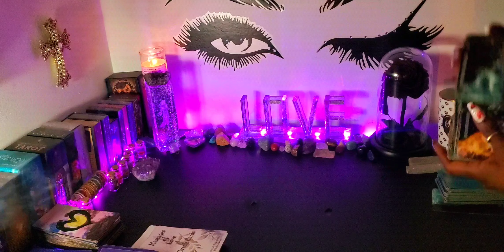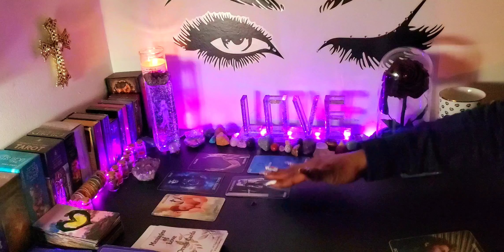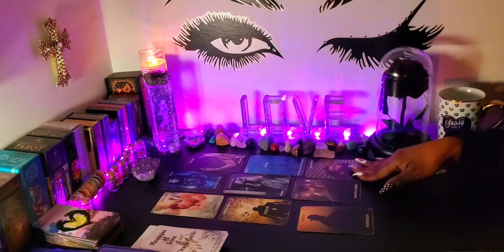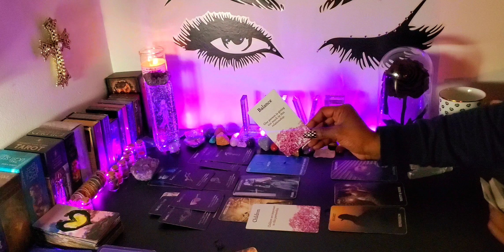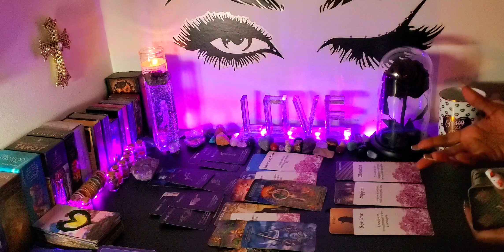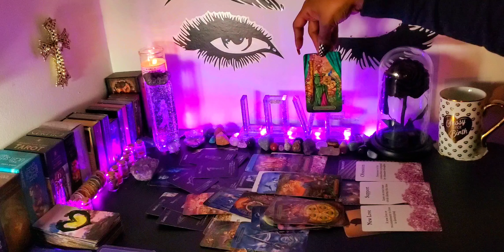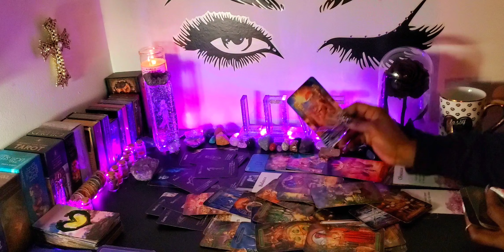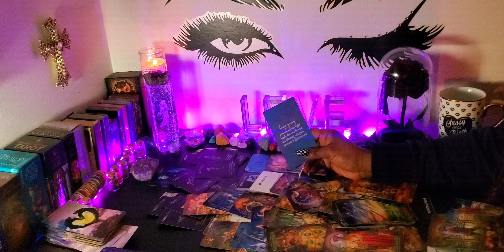♌️ LEO💫 ONE LAST CHANCE-COMMUNICATING WITH U IN THE 5D THIS WRONG TURN COSTED THEM! TIGHT GRIP💜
ALL SIGNS 💜🧚🏽‍♀️

                        👑KINGS & QUEENS👑
               💜 TAROT/ORACLE READING 💜
      🌻WELCOME TO OUR PLACE  OF ☀️HEALING🌻
                             ✨️LOVE ☀️& LIGHT✨

                       💜 EMPRESS MEEK😘 💜✨